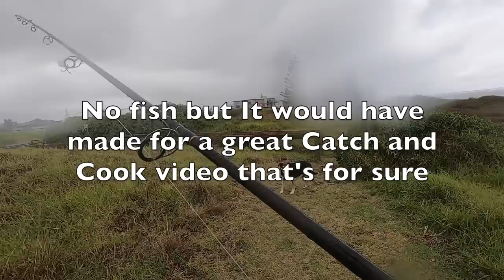The Almost Epic Catch & Cook Video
Exciting seeing little  work ups on the beach taking Rubba for a walk and then chasing where they are in search of a kahawai with a spinner.